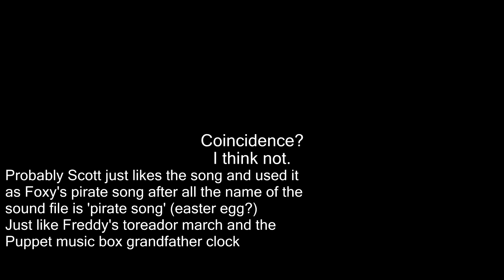(FNAF1) Foxy's Song - Compare with - Pirate Song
. Sorry if I had to point it out.

Foxy's song - Five Nights At Freddy's 1
Pirate Song originally from the show Lazy Town